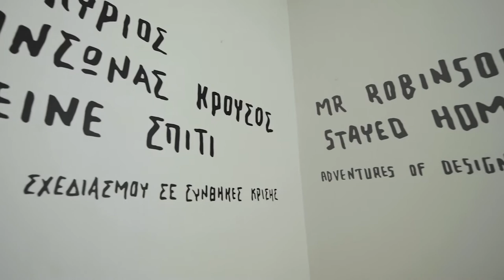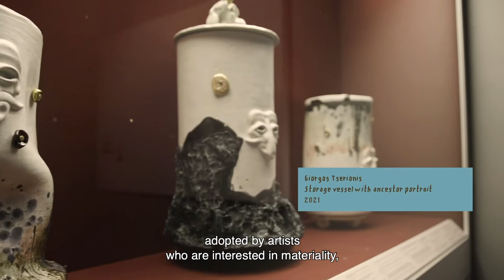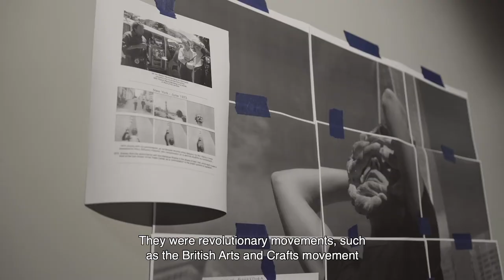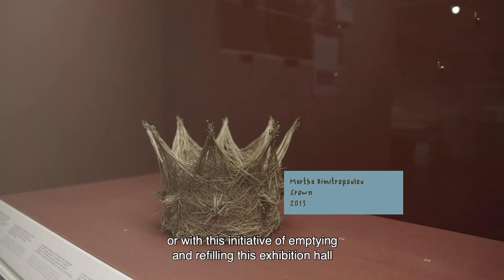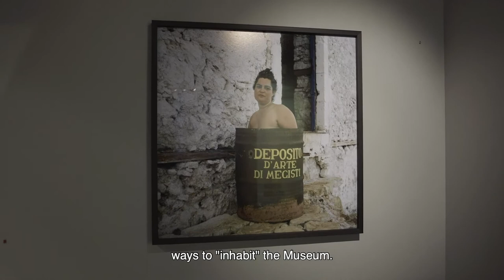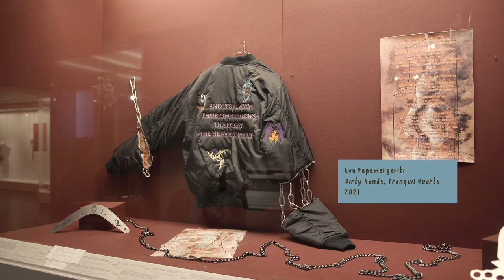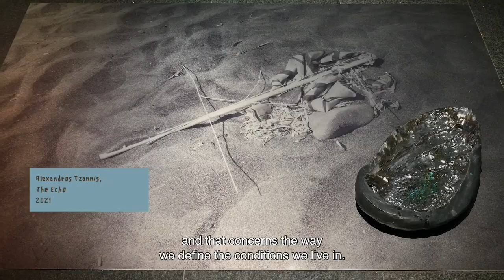PREVIEW of the exhibition MR ROBINSON CRUSOE STAYED HOME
Kostis Velonis and Polyna Kosmadaki, curators of the exhibition “Mr Robinson Crusoe stayed home: Adventures of design in times of crisis” talk about the concept of Robinson Crusoe as “a designer in crisis” and the stages of the exhibition installation at the Benaki Museum of Greek Culture.

The exhibition refers to the example set by Daniel Dafoe’s hero who, initially stuck at an impasse, reaches completion and proves his value when he is forced to act and to find solutions to problems he has never faced before.